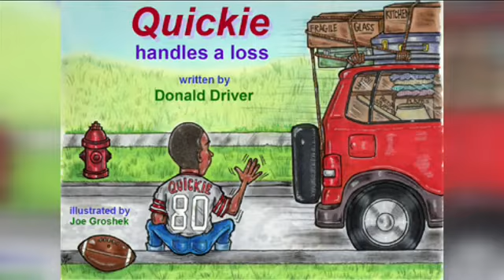SHARP Literacy to welcome Donald Driver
Jan Lennon of SHARP Literacy talks about the fundraiser featuring Donald Driver as the keynote speaker.